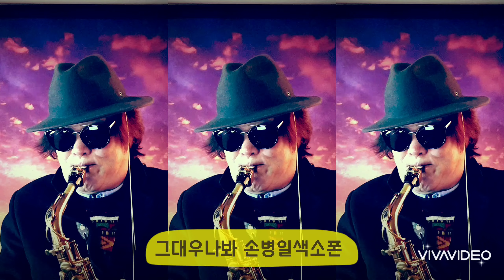그대우나봐 (전영록) 손병일색소폰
'손병일색소폰' 밴드로 초대합니다.
밴드명을 검색해 가입할 수 있습니다.
From 손병일